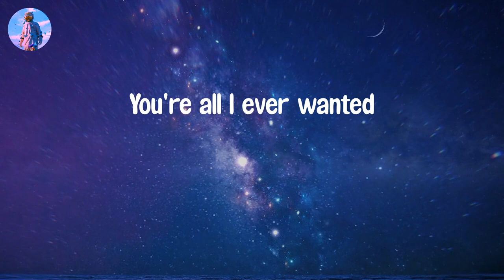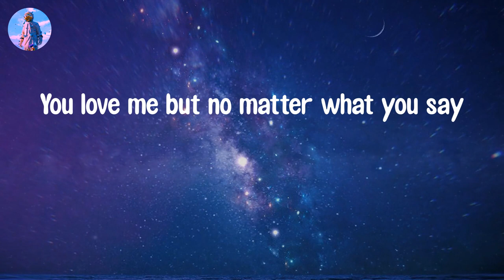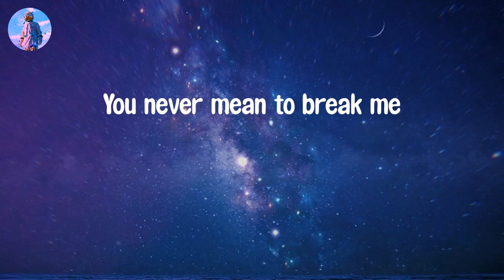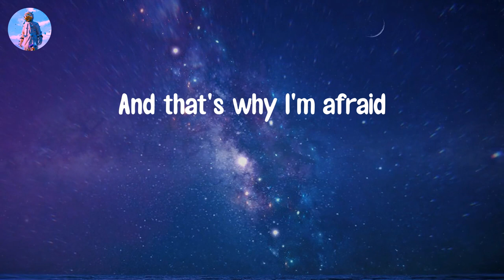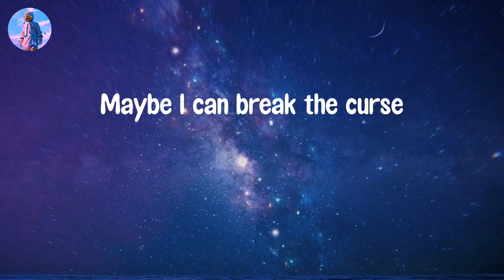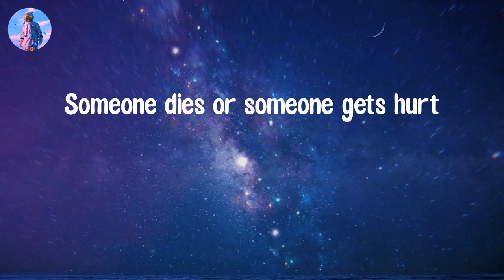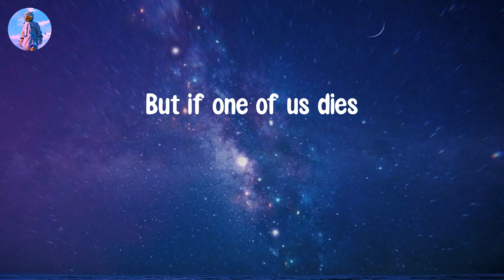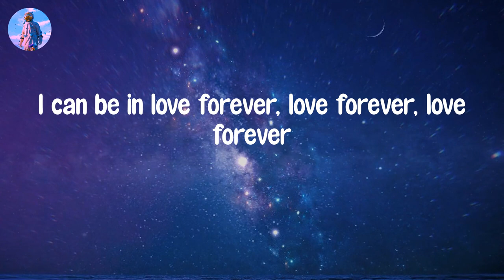𝙙𝙞𝙚 𝙛𝙞𝙧𝙨𝙩 - 𝙉𝙚𝙨𝙨𝙖 𝘽𝙖𝙧𝙧𝙚𝙩𝙩 (𝙇𝙮𝙧𝙞𝙘 𝙑𝙞𝙙𝙚𝙤)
Lyric video: die first - Nessa Barrett

Lyrics die first:
You're all I ever wanted
So how come I'm still haunted
By the thoughts inside my head
You love me but no matter what you say
There's only one of two ways
That this is gonna end
Someone dies or someone gets hurt
But if one of us dies
I hope I die first
'Cause I don't wanna live without you
I don't wanna ever learn
How to fall asleep without you
Tell me what's worse
Losing you now or later?
Maybe I can break the curse
And I can be in love forever
If I die
You're my fire and my safety
You never mean to break me
And that's why I'm afraid
'Cause some day, everybody's leaving
You promised that you'll stay
But that's a promise you can't make
If I die first
I can be in love forever, love forever, love forever
Can't escape it
That's how it works